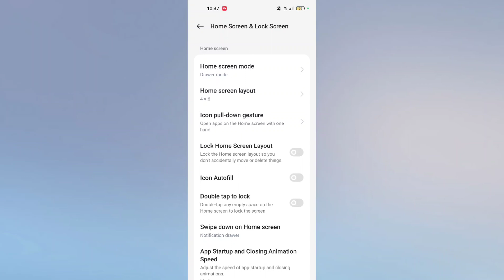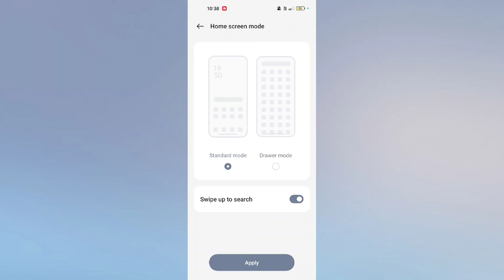OPPO Reno 12 Pro 5G How to Change Home Screen Mode Tips And Tricks